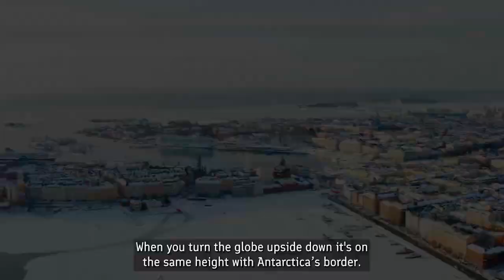45th Antarctic Treaty Consultative Meeting in Helsinki Finland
Institutional video presenting the ATCM XLV to be held in Helsinki, Finland, in 2023. Source: Ministry of Foreign Affairs of Finland